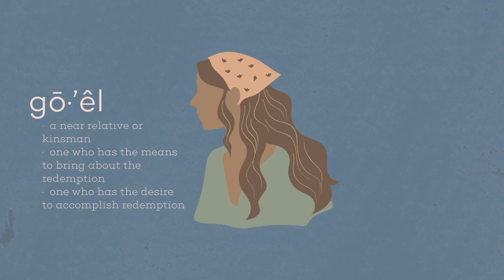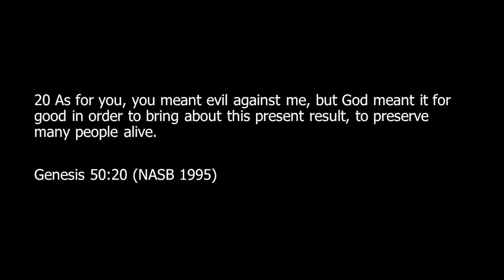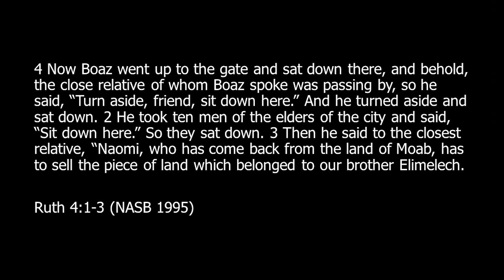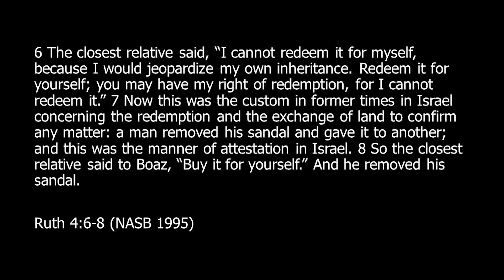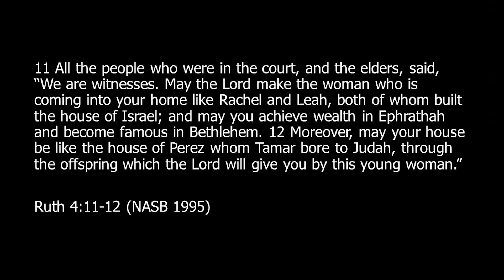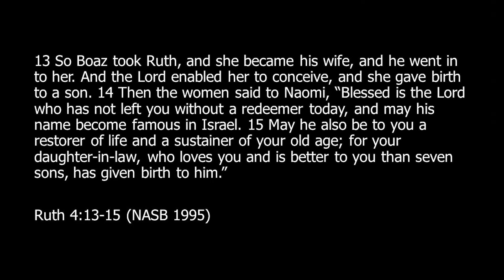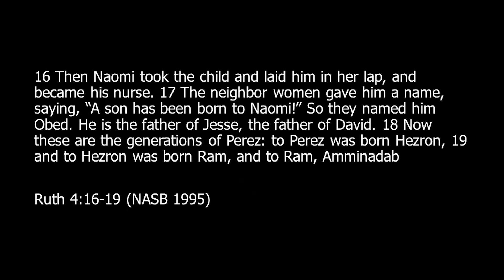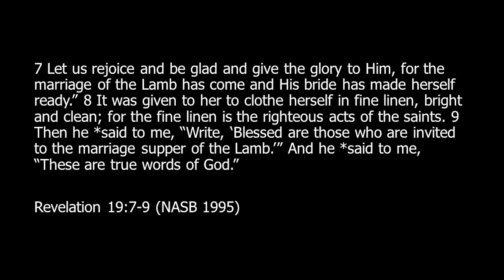05/29/22 - Stephen Reid (Sermon) | Mission Point Community Church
Chapters
0:00 - Start/Message: Ruth 4 - Redeemer
40:13 - Response
43:10 - Closing